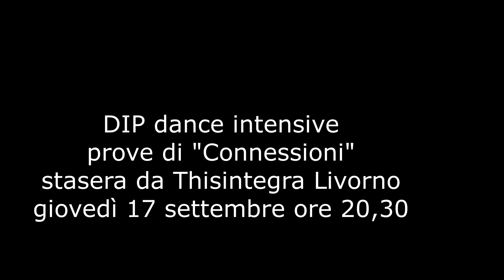spettacolo Convergenze da thisintegra Livorno